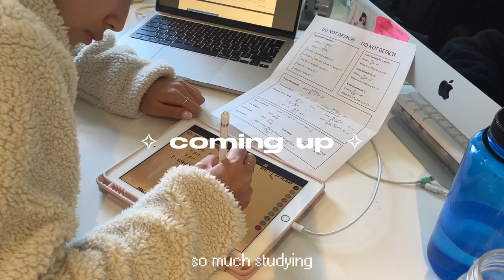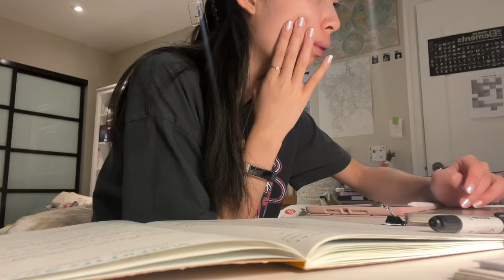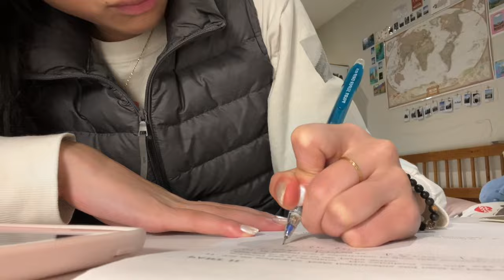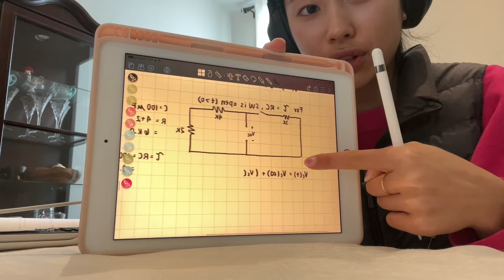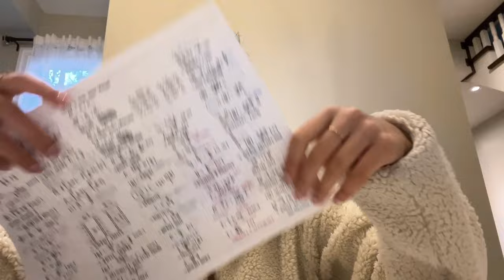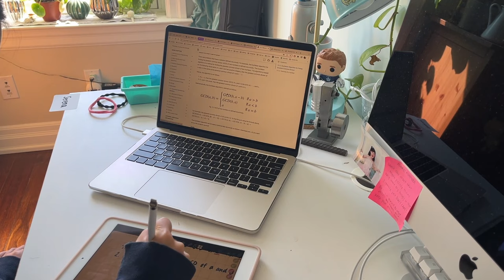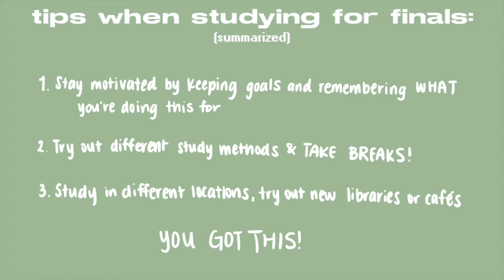ENGINEERING FINALS WEEK 💻🎧 most productive weeks in my life, cramming for exams, burnout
literal hell week, idk how I made it thru

love,
serena ♥︎